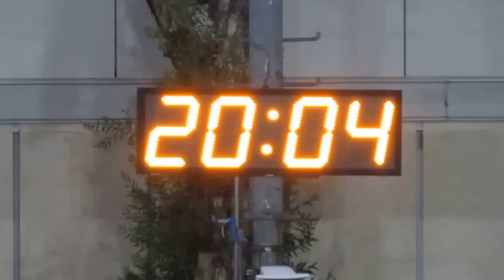啟毅vs賽馬會(2015.8.10.九龍青少年盃U12足球賽)精華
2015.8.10.旺角麥花臣球塲 20:00 啟毅(橙) 2:1 賽馬會(藍)